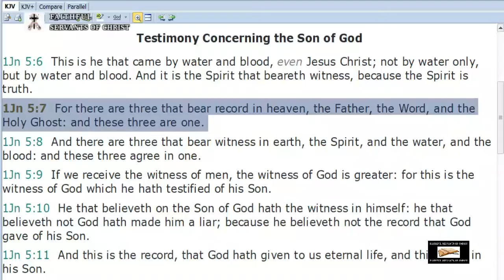1 John 5:7 Does Not Prove The Pagan Trinity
The Father, the Son, and the Holy Ghost are ONE being, NOT three "persons".